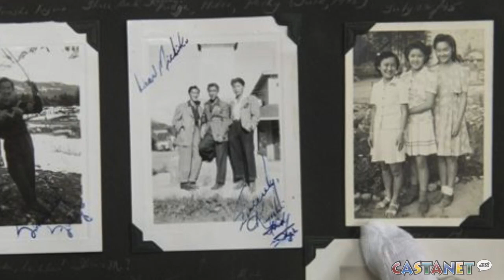Interment Camp comes to town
This video is about Interment Camp